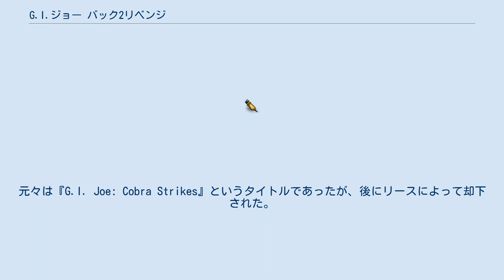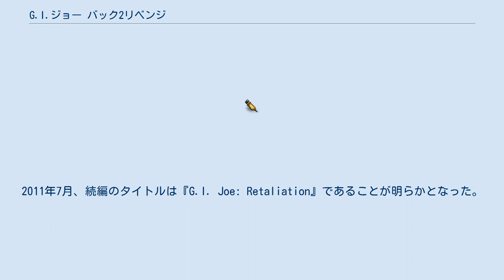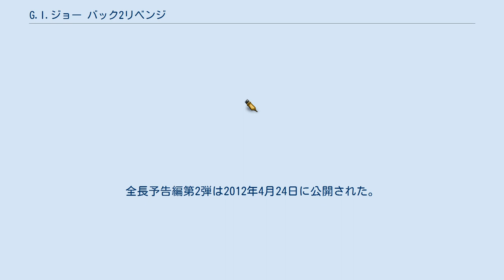G.I.ジョー バック2リベンジ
『G.I.ジョー バック2リベンジ』（原題: G.I. Joe: Retaliation）は、ジョン・チュウ監督による2013年公開のアメリカ合衆国のアクション映画。
ハズブロの玩具G.I.ジョーを原作としており、2009年の『G.I.ジョー』の続編である。
配給するパラマウント映画は2012年5月、本作の3Dでの公開を決め、北アメリカでの公開を2012年6月29日から2013年3月29日へと延期した。
脚本は『ゾンビランド』のレット・リースとポール・ワーニックが執筆した。
 G.I.ジョーチームの活躍によってナノマイトを使ったコブラの作戦は阻止され、彼らに逮捕されたコブラコマンダーとデストロはドイツ・ザルツブルクの刑務所に収監された。
ある日新メンバー・ロードブロックやレディJ、フリントを加えたデューク率いるG.I.ジョーはパキスタンにて極秘任務に臨んでいたが、アメリカ合衆国大統領に変装したザルタンによって反逆者の汚名を着せられて攻撃され、デュークを始めとしたG.I.ジョーメンバーの殆どが戦死し、さらにはG.I.ジョー本部も壊滅させられてしまう。
一方、コブラコマンダーは戦死したと思われていたストームシャドーと新たなるコブラの一員・ファイヤーフライの助力によって刑務所から脱獄した。
 生き残ったロードブロック、レディJ、フリントの3人は何とかアメリカに戻ると、大統領がG.I.ジョーに代わる新たな特殊部隊「コブラ」を発表していた。
3人は伝説のG.I.ジョー初代司令官・ジョー・コルトンに助力を求め、大統領が出席する募金イベントに潜入し、ザルタンが大統領に化けていることを突き止めた。
その頃、G.I.ジョー本隊とは別行動を取り東京にいたスネークアイズも、師匠のブラインドマスターの命を受け自身の弟子である女忍者・ジンクスと共にストームシャドーを生け捕りにすべく出動。
脱獄の際に負傷しヒマラヤの寺院で治療を受けていたストームシャドーの元に行き、攻防の末彼を捕らえることに成功する。
スネークアイズ達によって東京に連行されたストームシャドーはそこで追われる原因となった自分の師匠の殺害嫌疑が冤罪で、師匠を殺したのがコブラだったと知る。
師匠の復讐を果たすべく、ストームシャドーはスネークアイズ達と同行する。
 その頃、ザルタン扮する大統領は核保有国であるロシア・イギリス・フランス・イスラエル・中国・インド・北朝鮮の首脳をサムター砦に招いてサミットを開催していた。
ザルタンは核軍縮に消極的な各国首脳に対して核兵器の放棄を提案し、これを拒否するのであれば宣戦布告と見做すと通告、彼らの目の前で核のフットボールを通じアメリカが保有する全核ミサイルを発射する。
これに対応すべく各国も続々と核ミサイルを発射するが、それを確認したザルタンは発射した核ミサイルに自爆指令を送って自爆させ、他の首脳にも核ミサイルの自爆を促す。
それに応じた各国の首脳は自国の核ミサイルに自爆指令を送って自爆させるが、それを狙っていたザルタンは首脳たちに秘密兵器「プロジェクトゼウス」の存在を明かす。
プロジェクトゼウスは衛星軌道上に配置した7つの人工衛星から目標に向けタングステン製ロッドを投射して破壊するもので、核よりもクリーンで強力な恐るべき大量破壊兵器だった。
ザルタンはデモンストレーションとしてロンドンをプロジェクトゼウスを用いて破壊し、そこに現れたコブラコマンダー達は各国首脳に対しコブラに屈服するよう要求、応じなければプロジェクトゼウスで各国の首都を破壊すると脅迫した。
 世界の危機が迫る中、G.I.ジョーは二手に分かれ本物の大統領救出と各国首脳の救出に向けコブラに戦いを挑む。
 ※括弧内は日本語吹替 2011年1月、『ゾンビランド』の脚本家であるレット・リースとポール・ワーニックが続編の脚本執筆のために雇われた。
元々は『G.I. Joe: Cobra Strikes』というタイトルであったが、後にリースによって却下された。
また当初、スティーヴン・ソマーズが監督を続投する予定であったが、2011年2月、パラマウント映画は新たにジョン・チュウを起用すると発表した。
2011年7月、続編...